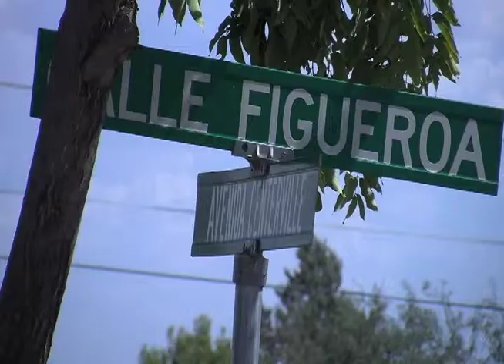Clarkdale Dynamite (Clarkdale, AZ)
Media Release -- For Immediate Release
Clarkdale Police Department
49 North Ninth Street.

Clarkdale, Arizona

At approximately 9:30 AM on Saturday October 1, 2011 a Clarkdale resident contacted officers at the police station in reference to some possible dynamite he found while cleaning out an old shed on his parent's property in the Centerville neighborhood.

An officer responded to the scene and identified approximately 12-15 sticks of what appeared to be dynamite, located in a box outside of the shed. The officer immediately contacted the on duty supervisor and advised him of what he had found. A perimeter around the property was set up while the Arizona Department of Public Safety was notified. DPS then dispatched two Explosive Ordinance Disposal (EOD) Technicians to the scene.

The EOD Technicians confirmed that the items were in fact 17 sticks of dynamite. The technicians removed the dynamite from that location and transported it to safe area in the desert where the dynamite was destroyed.

There were no injuries or property damage as a result of this incident.